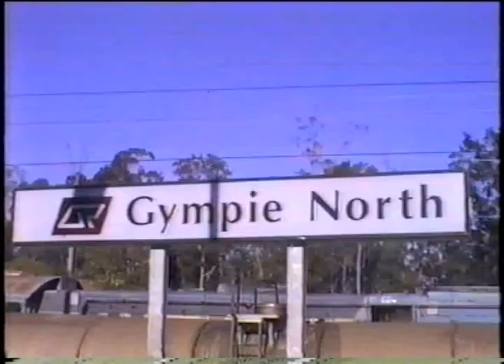Queensland Rail Heritage - Kingaroy Branch C17 974 - 1997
C17 974 QR Heritage Tour on the Kingaroy Branch. Queensland, Australia.